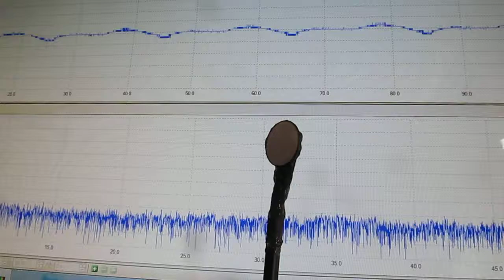空中を伝搬する超音波（表面検査の基礎実験 ultrasonic-labo）